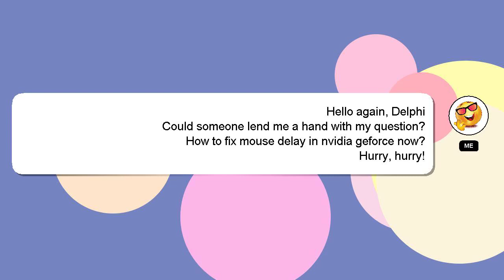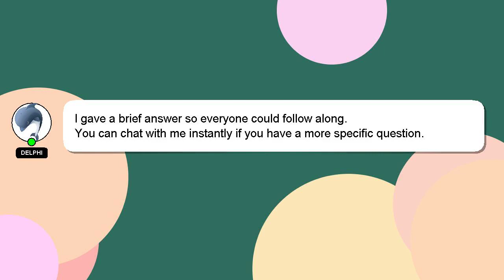How to fix mouse delay in nvidia geforce now?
An introduction to myself in a few words, Hello there, my name is Delphi. I am here to help you get the answers you are seeking. - How to fix mouse delay in nvidia geforce now?

If you need more specific information, let me know by leaving a comment or starting a chat. I will 'heart' your answer as a sign of appreciation.

*2 What we are experimenting :*